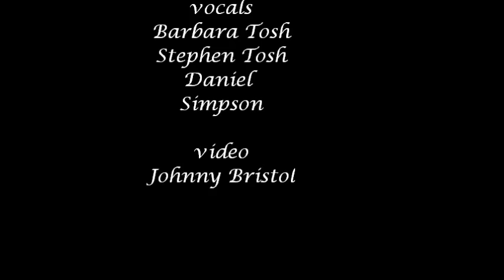AMERICA by Stephen Tosh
America Composed by Stephen Tosh. Sung by Davitt Felder. Recorded by Daniel Simpson. Video by Johnny Bristol.
 (lyrics below)
There once was a dream called America.
Where people sought peace from hunger and war.
The people that nobody wanted
found safety and something much more.
A place to believe in freedom.
Pursuing the dreams that all of us share;
where everyone has importance,
a place in the sun free from care.
America, where have you gone?
America, your children are calling.
America, how can we dream?
If nightmares are all that are found?

So now we have corp'rate America,
where people are entries in books of deceit.
We live off the poor and the helpless,
with no sign of hope or release.
And where is our dream of freedom?
You can't legislate the things of the heart.
The rich are the ones who matter
our country is coming apart.
When homeless are all that are found?

So, what is the answer America?
You once knew well
when you were quite young.
Let's bring back the rights you have traded,
for safety from standing as one.
We once had a dream of freedom
for everyone here, no matter how strange
How have we become so shallow?
It seems we've forgotten our name:
When nightmares and  homeless
and hunger and anger...
We all are America Now.
Lyrics Stephen Tosh